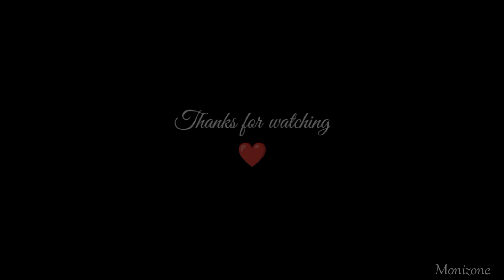sad shayri status, sad status, sad shayri WhatsApp status, Broken Heart shayri, Broken Heart shayri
Hope you'll like these shayari.